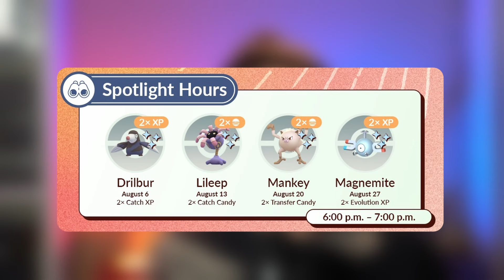Pokémon GO: August Content Update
The Pokémon GO August Content Update dropped earlier today. The rest of the summer in Pokémon GO is going to be pretty cool, and I'm especially looking forward to the Shadow Raid Weekend. Shadow Lugia? Shadow Rayquaza?! We will have to wait and see!

Timestamps:
00:00 - Intro
00:08 - 5-Star Raids
00:30 - Mega Raids
00:50 - Events
1:59 - Shadow Raid Weekends
2:05 - Raid Hours
2:35 - Spotlight Hours
2:37 - Conclusion

5-Star Raids:
Moltres
Thundurus
Xerneas

Mega Raids:
Mega Aerodactyl
Mega Kangaskhan
Mega Salamence

Spotlight Hours:
Drilbur
Lileep
Mankey
Magnemite